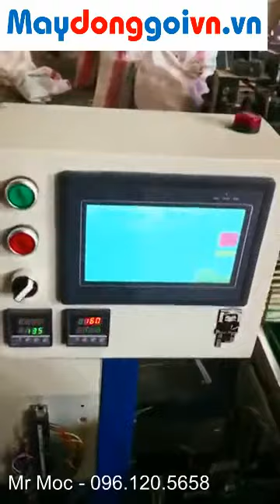Máy đóng gói đũa tự động, đóng gói ống hút LH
CÔNG TY TNHH XNK MÁY MÓC THIẾT BỊ HÒA THÀNH
15 năm chuyên cung cấp máy chế biến thực phẩm, máy chế biến dược, máy đóng gói